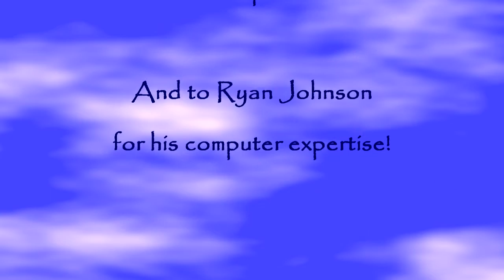Pastel Lavender Painting Demo (Family Art Challenge)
In this video I will be doing a demonstration of painting lavender with soft pastels. When the pandemic started my sister suggested we do a Family Art Challenge on Facebook, to keep us connected and to give us something positive to do, along with keeping us sane. Four months later, and 150 plus paintings, I decided to list prints of my pieces on my Etsy shop, Dust in My Eye.
For the last few months I 've been thinking about creating videos of my process. My Family's Art Challenge seemed like the perfect subject for my new endeavor. This video is a demonstration of my pastel work following one of our recent promts. I have spent a lot of time watching other artists on YouTube, and I thought it would be fun to bring you along on my art journey!

List of Supplies:
Paper - Clairefontaine Pastel Mat, Sienna
Paint - Assorted Daniel Smith Watercolors
Pastels Used - Terry Ludwig, Blue Earth, Sennelier, Mungyo and Prisma Color Nupastel
Fixative (for adding tooth) - Blair Very Low Odor, Spray Fix